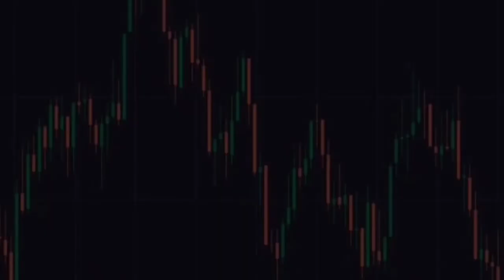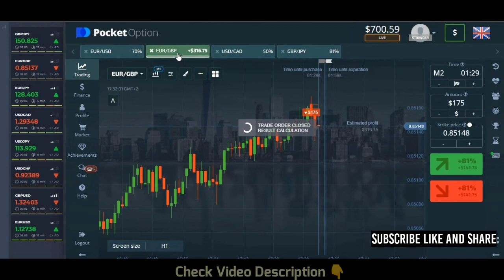Binary option signals live trading - No loss strategy in options trading